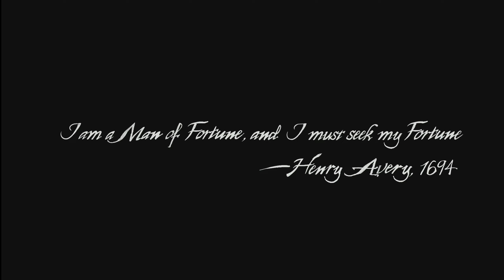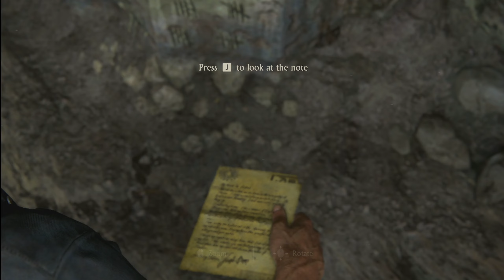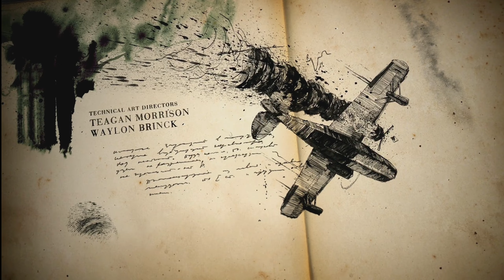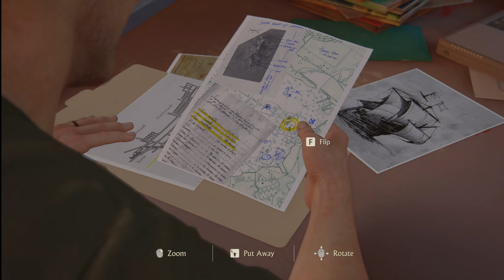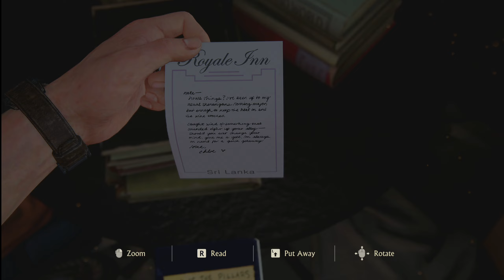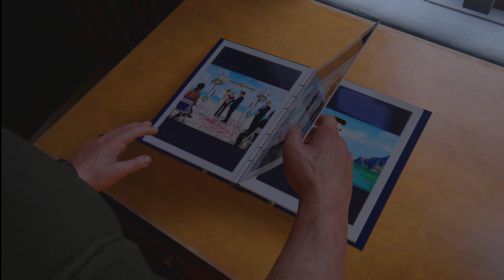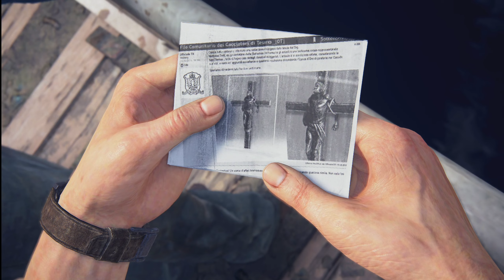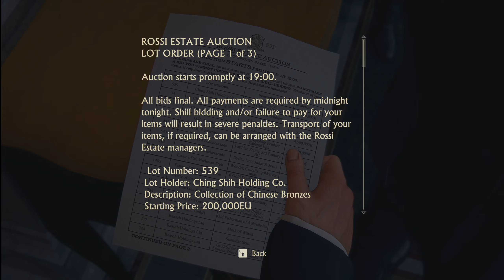UNCHARTED 4 A THIEF'S END. PC Full Gameplay and Cutscenes. 2K Ultra Settings. DLSS ON Part-1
Please leave a like for the Algorithm. :)

UNCHARTED 4 A THIEF'S END RTX 3070 PC Gameplay

My PC Specs:

Gaming PC-
• CPU : Intel i7 9700k (9th Generation)
• MB  : MSI MPG Z390 Gaming Plus
• Ram : Corsair Vengeance 32GB (4x8GB)  3200 MHZ
• GPU : MSI GEFORCE RTX™ 3070 Ventus 3X OC 8GB
• SSD : WD GREEN 1TB SATA
• PSU : ASUS ROG Strix 750W Fully Modular 80+ Gold
• OS  : Windows 10 Pro 64bit

Streaming PC-
• CPU : AMD Ryzen 9 3900XT
• MB  : MSI B550-A PRO
• Ram : Corsair Vengeance 16GB (2x8GB)  3200 MHZ
• GPU : ZOTAC GeForce GTX 1050 Ti OC Edition 4GB
• HDD : Toshiba 2TB 7200rpm
• PSU : ASUS ROG Strix 550W Fully Modular 80+ Gold